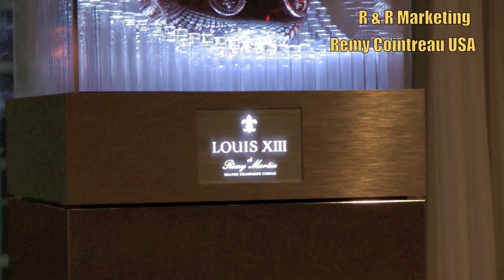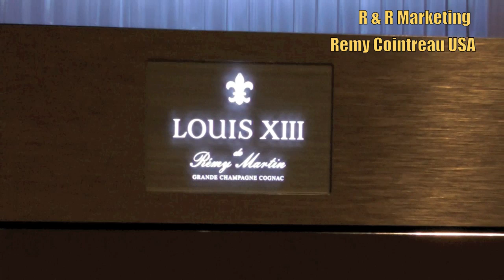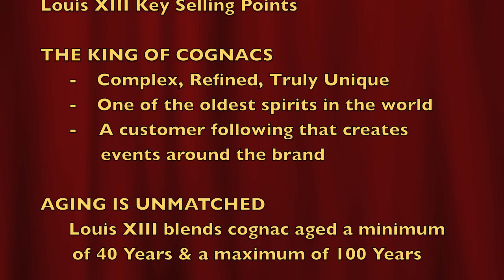Louis XIII - Why it's the King of Cognac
I put this together for my company.  It is a brief summation of what makes Louis XIII Cognac so special.  Pretty cool and informative.  Featuring Pierre Bollet, the Louis XIII Brand Ambassador for Remy Cointreau USA.